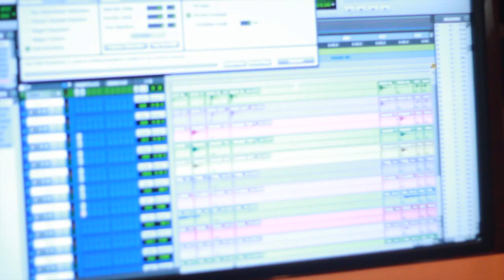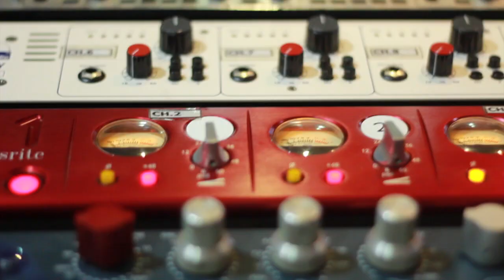Brave Recording Part 1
The first part of Billfold's Behind The Scene serial
Pam Al Ayubi's interview for drums and progress
Introducing Dafiq from Orkes Kerontjong de Oemar Bakrie
as the violinist for Snake In The Grass

Taken at :
Masterplan Studio - Bandung, Indonesia

A video by :
Adika Hernandi - @dikakrebo x Aryasesa - @aryasesa

Copyright Billfold Brave 2014